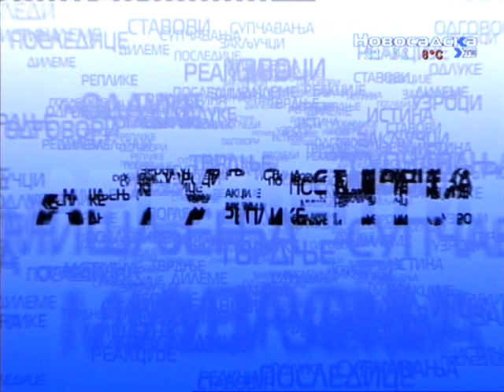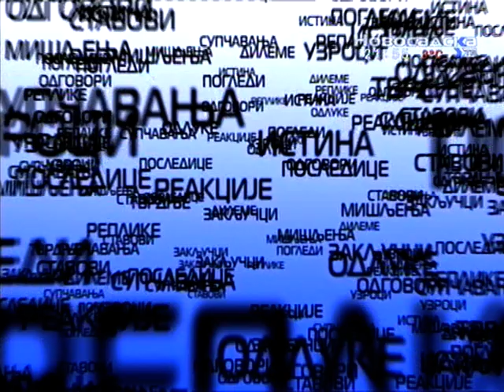Аrgumenti 5. mart 2019